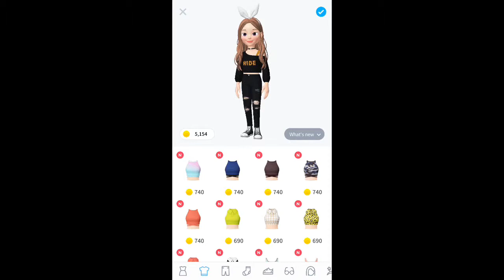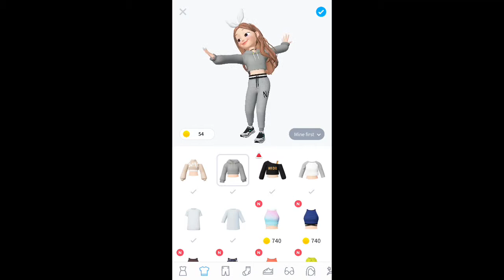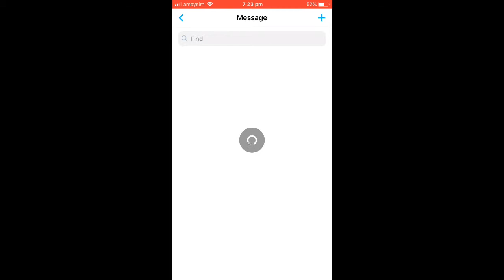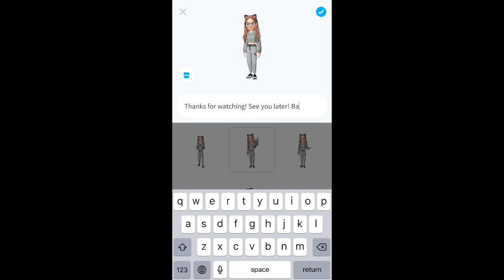Friend buys new shoes on ZEPETO | Outfit ideas! + more